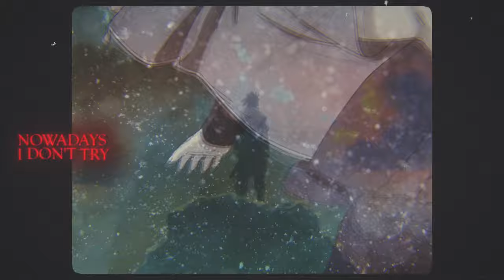SASUKE RAP - "Broken" [Naruto] │ Zach B x Mack on the Beat & shirobeats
[+Many other streaming platforms]
✦Credits✦
Lyrics & Vocals by - Zach B
Produced, Mixed & Mastered by - Mack on the Beat
Co-Produced by Shirobeats
Visuals/Edited by - Luvcolds